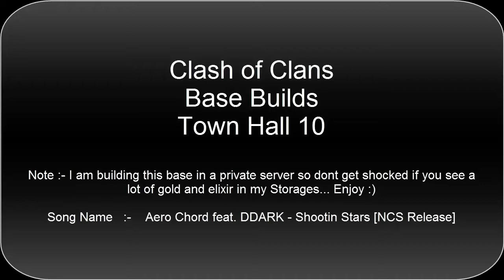Clash of Clans - TH 10 Defense Base Build #1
Hello guys So what i decided is that Everyday i will upload Base Build Videos of Each Town Hall Level...
Sunday TH11 Base Build Video..

Clash of Clans is a popular iPad/iPhone/iPod/Android game created by "Supercell". It has been available internationally on the iTunes store for free since its initial v1.7 release on 2 August 2012, and on the Google Play Store since 8 October 2013. From rage-filled Barbarians with glorious mustaches to pyromaniac Wizards, raise your own army and lead your clan to victory! Build your village to fend off raiders, battle against millions of players worldwide, and forge a powerful clan with others to destroy enemy clans.